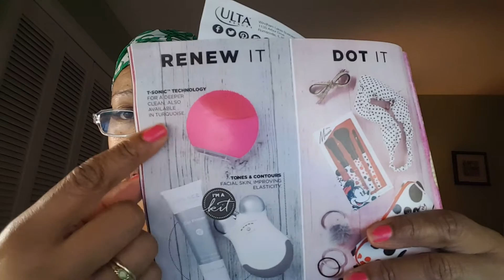"Daily shot of "fi-yah" -Intention #3- reduce inflammation "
This little mix every morning (first thing after prayer) ...1/2 fresh juiced lemon , 1-2 inch knob of ginger juiced,1/2 tsp of cayenne pepper. stir and throw it back! And feel better!